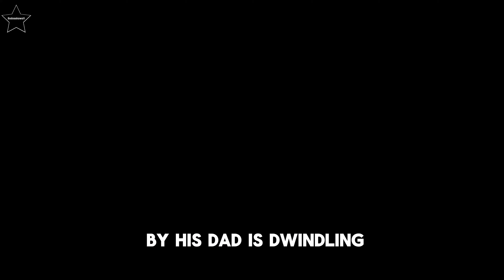'A Galaxy Next Door' explain